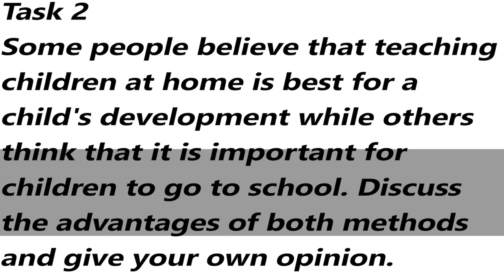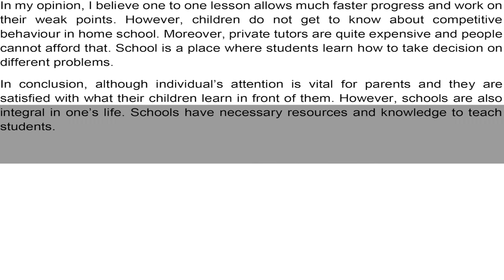IELTS General Training Task 2 Essay Sample Answer Band 6.5 | English Mentor